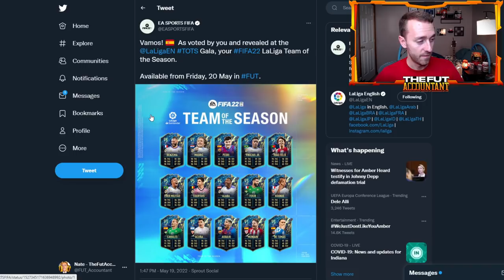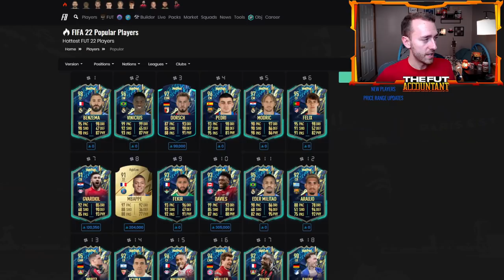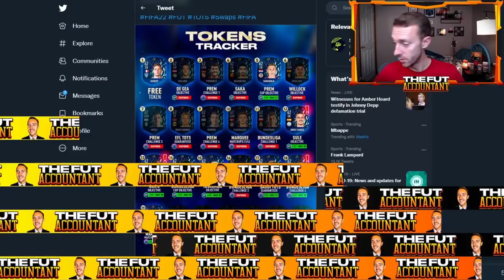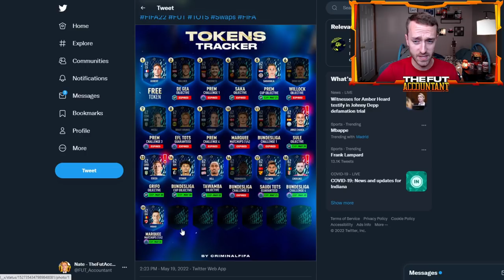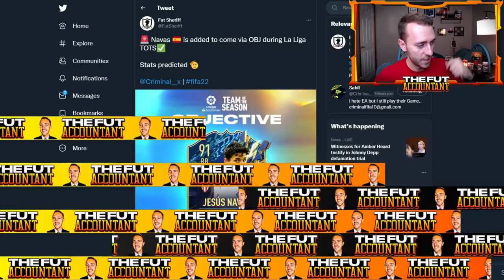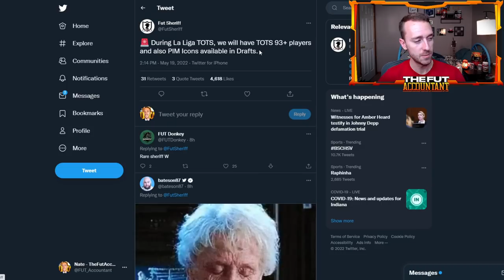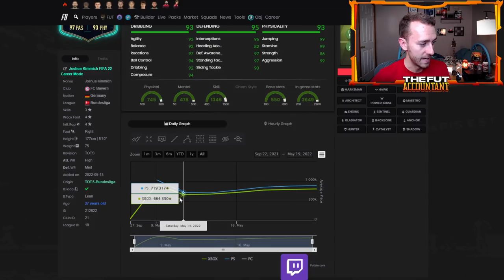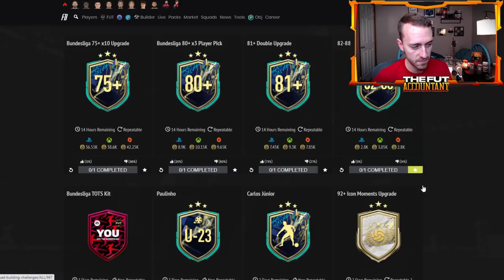LA LIGA TOTS IS HERE! TOTS SWAPS REWARDS OUT TODAY! FIFA 22 Ultimate Team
LA LIGA TOTS is HERE!

TOTS Swaps Rewards are out today and it's a VERY Hype day on FIFA 22 ultimate team! In this video we take a look at all things La Liga TOTS, objectives, SBCs, market and more!